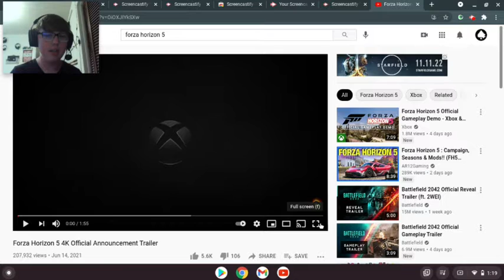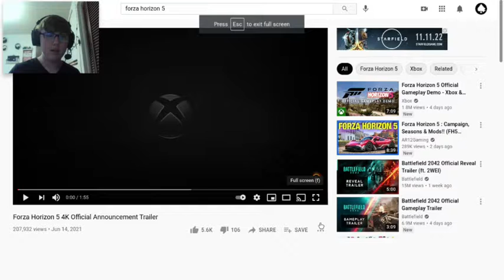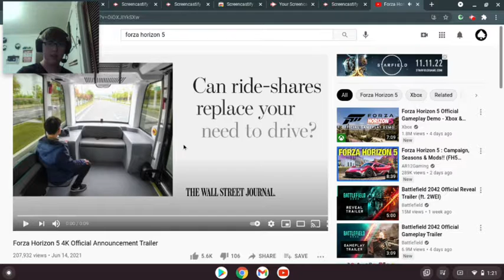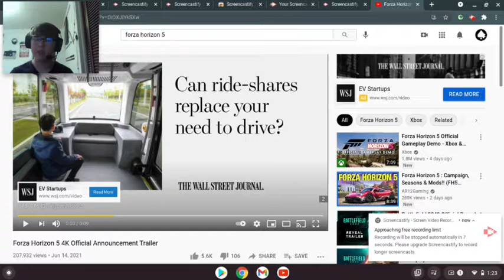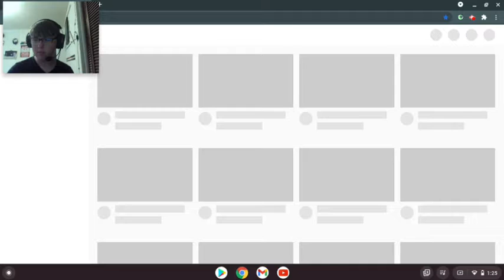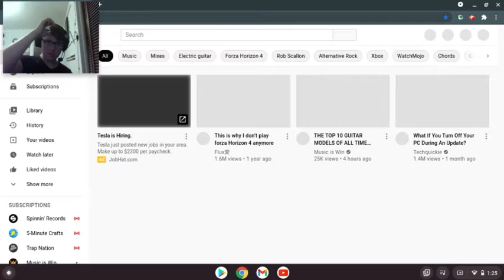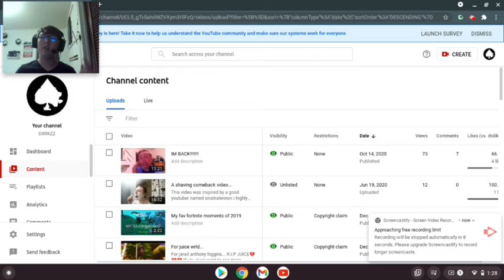reacting to the forza horizon 5 trailer!!